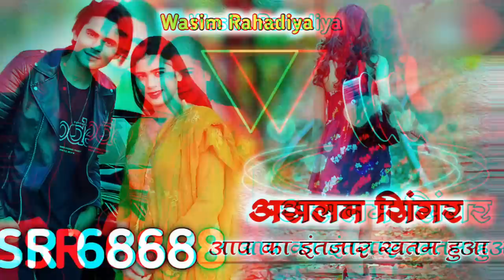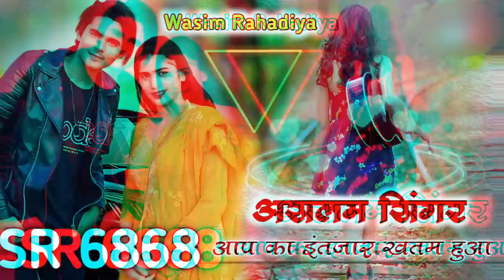Aslam singer zamidar // Sr no 006868 New Mewati Song 2023 // Aslam Singer Mewati // Wasim Rahadiya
Aslam Singer Ka Naya dhamaka serial number 006868 Edit By Wasim Rahadiya

New Mewati Song Lal Swift ko chamber tik to Jay chalaro Aslam Dil walo
Sijan sadin ko billi meri Jaan ||
New Track mewati song Aslam Singer Sr no 6640

®Owner :- TMR Digital
◆Singer :-  Aslam Singer Original
◆ Artist :- Aslam Singer Original
◆ Director :- Rijwan Laxmangarh
◆ Writer :- Aslam Singer Original
◆ Edit DI :- Wasim Rahadiya
◆ Location :- Nawalgarh
© Lable :- Aslam Singer Original Brand
Digital Partner :- TMR DIGITAL (Rijwan Laxmangarh & Wasim Rahadiya)

◆● Available On ●◆

◆ JioSaavn :-
◆ Apple & Itunes :-
◆ Facebook Story :- Available
◆ Instagram Story :- Available
◆ YT Music :-

© TMR DIGITAL & Aslam Singer Original Brand & Wasim Rahadiya

We Do All Works In Under Our SuperVision